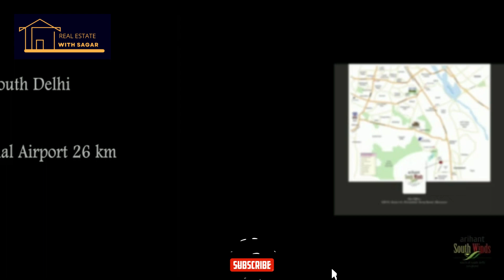Experience the Heights of Comfort A Virtual Tour of Apartments in Arihant Southwinds.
Welcome to Arihant Southwinds, Suraj Kund! In this video, I'll be taking you on a virtual walkthrough of a apartment in this project

Located in a close proximity of South Delhi, the apartment offers stunning views and luxurious amenities. From the spacious living room to the fully-equipped kitchen and cozy bedroom, every inch of this space has been designed to perfection.

During the walkthrough, I'll show you all the unique features and design elements that make this apartment truly Luxurious and special. So sit back, relax, and let's explore the new residential apartment in Arihant Southwinds together!